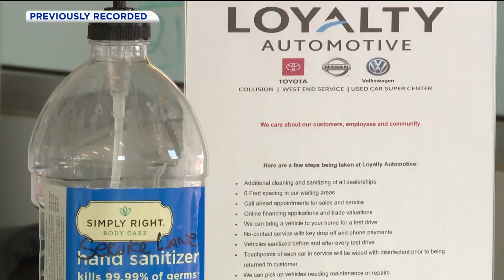Loyalty Automotive remains loyal to the health of its customers and their cars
There are a few business types that are considered essential, and dealerships and their service departments are among that important group.